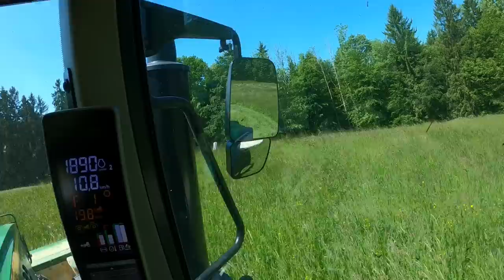Heuernte, Heutrocknung und Ballen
Eine Woche Heuwetter und wir haben gemäht, gewendet, geschwadet, gepresst und eingefahren was die Traktoren hergaben.
Alles was Räder hatte war auf den Feldern unterwegs.